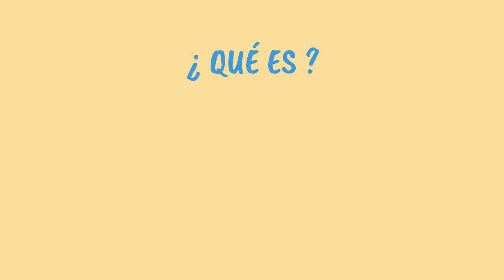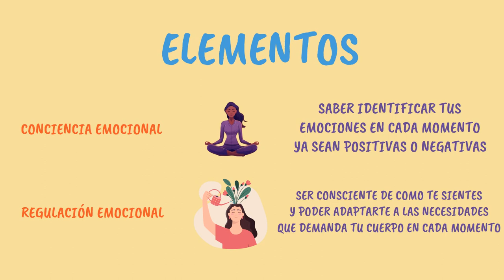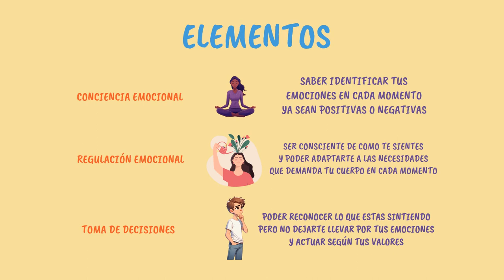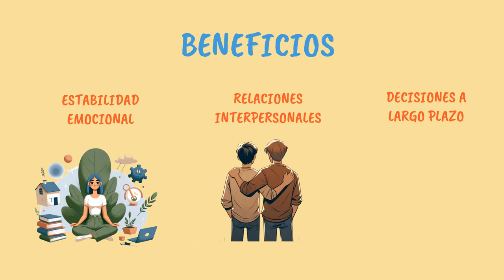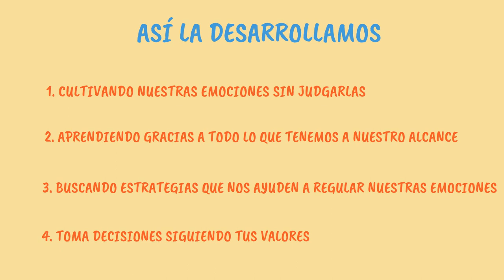DESBLOQUEA TU PODER EMOCIONAL: Responsabilidad Afectiva | Parte 1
¡BIENVENIDOS a Psicotips, tu destino para potenciar tu bienestar emocional! En esta primera entrega de nuestra serie sobre RESPONSABILIDAD AFECTIVA, exploramos los fundamentos clave para desatar tu SUPERPODER emocional. Desde la CONCIENCIA EMOCIONAL hasta la TOMA DE DECISIONES conscientes, este video te guiará paso a paso. Aprende a construir relaciones más sólidas y a vivir una vida más plena con nuestra guía práctica de Responsabilidad Afectiva. No te pierdas ni un segundo.

Si os gusta el contenido del vídeo y queréis que en los próximos vídeos tratemos un tema en concreto escríbelo en los comentarios.

Recordamos que el video es únicamente educativo y en caso de que pueda sufrir algún trastorno psicológico contacte con un profesional.